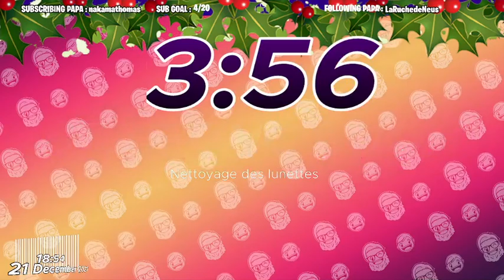Les streams de Papa Noêl - On est tarpin bien ! - MARSEILLE BEBE !!!